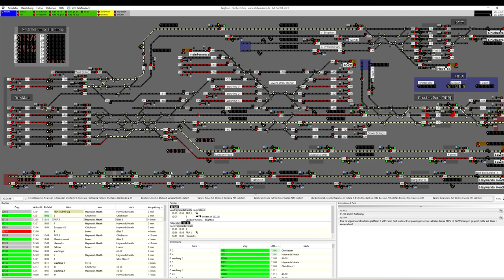Stellwerksim: Brighton!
Es ist Zeit für ein anderes Land! Wir besuchen Brighton und versuchen da den Verkehr zu bewäktigen!